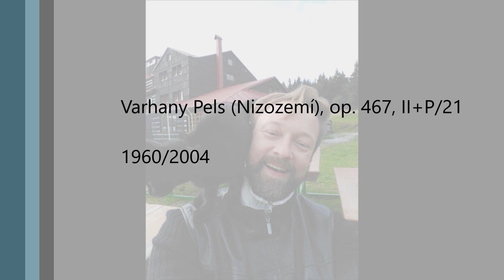Lukáš Petřvalský: Intrada (31. 12. 2023)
Poslední den roku 2023 je zároveň svátkem Svaté rodiny, což lze chápat jako poselství pro časy následující. Slavení Eucharistie doprovází hudba rozeznělá do velkolepé šířky, je nesmlouvavá a pevná ve své naléhavosti. Je vyjádřením vděku za to, že nás stále pevně drží Boží ruka.